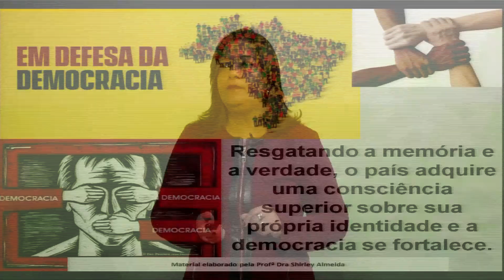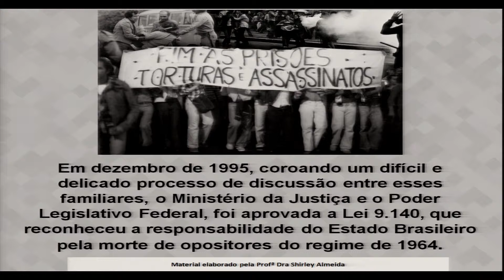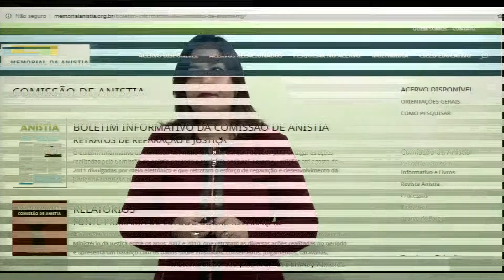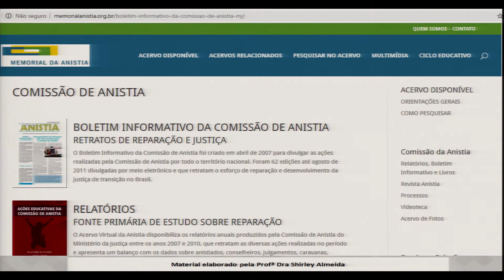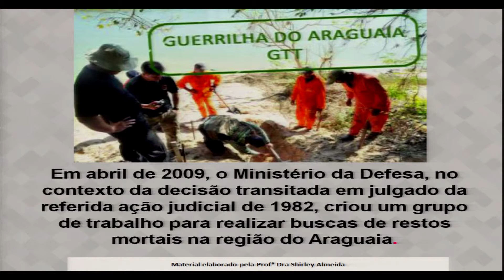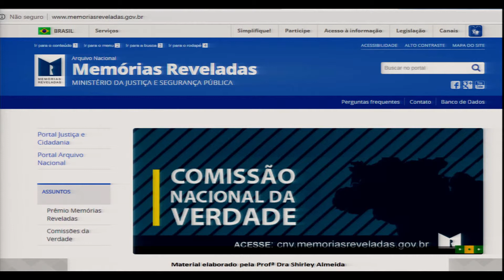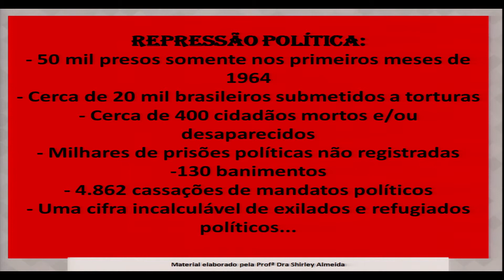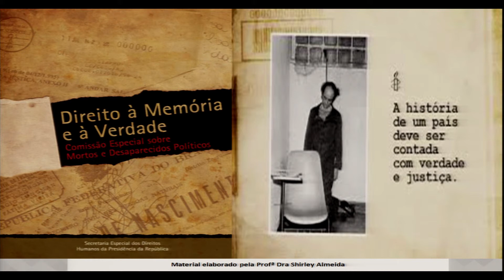AULA 2 - LEGISLAÇÃO EM DIREITOS HUMANOS